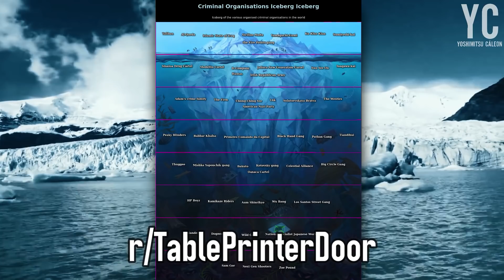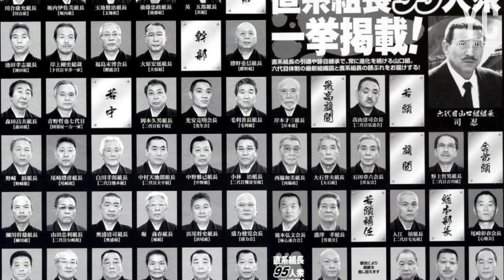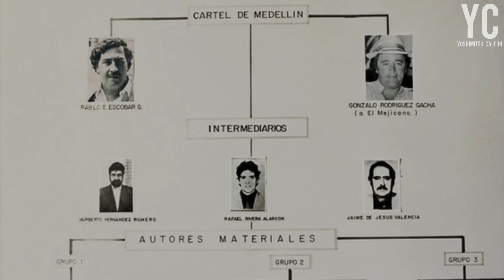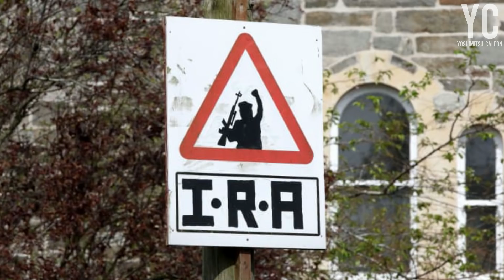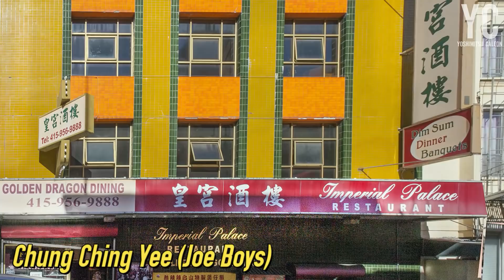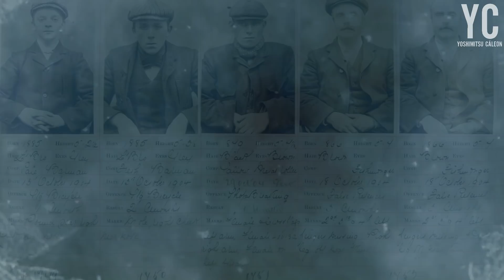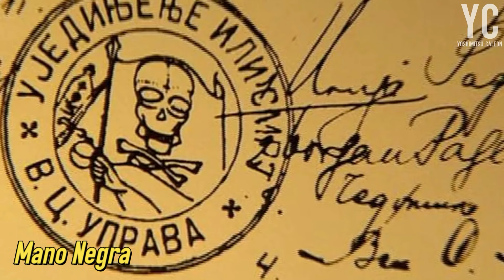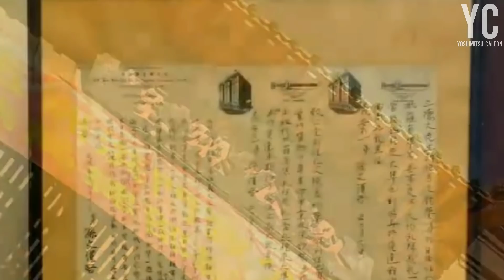El Iceberg de las organizaciones más peligrosas del mundo (Parte 1/2)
En este iceberg inspirado en la imagen creada por el usuario de reddit "r/TablePrinterDoor" daremos un viaje para conocer a los grupos y organizaciones de diversas indoles, más peligrosas de todo el planeta